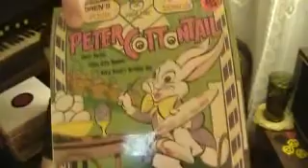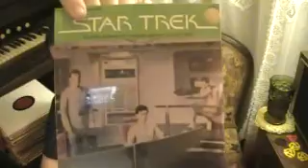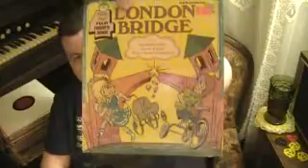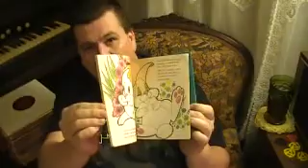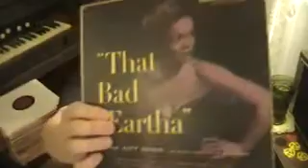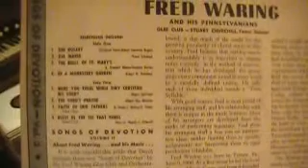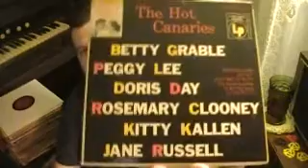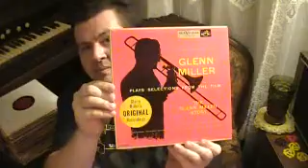Recent Record Finds Part 3 - Kids Records & 10 Inch Lp's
Here's the last of the kids records for now, and some 10 inch Lp's.